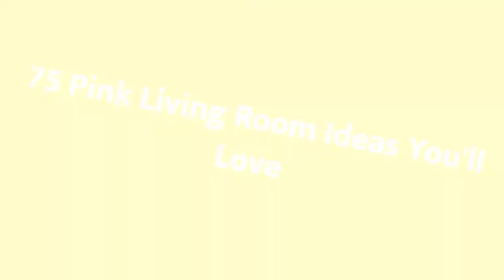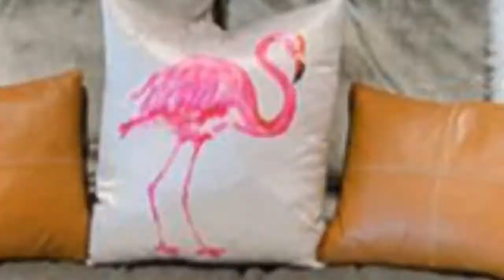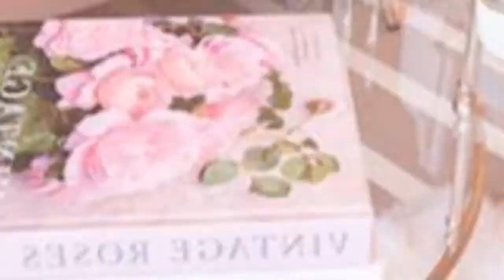75 Pink Living Room Design Ideas You'll Love ⭐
Browse pink living room decorating ideas and furniture layouts. Discover design inspiration from a variety of pink living rooms, including color, decor and storage options.

0:00:00 - Intro
0:00:12 - Pink Living Room Design Ideas You'll Love: Inspirations 1 to 25
0:03:03 - Pink Living Room Design Ideas You'll Love: Inspirations 26 to 50
0:06:07 - Pink Living Room Design Ideas You'll Love: Inspirations 51 to 75

Hey hello!